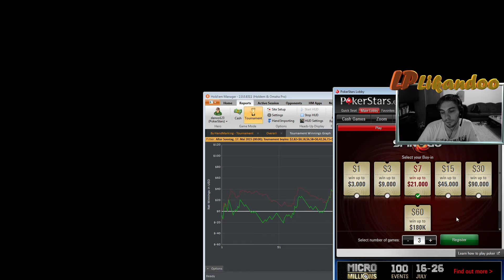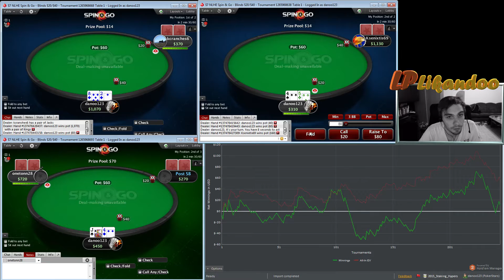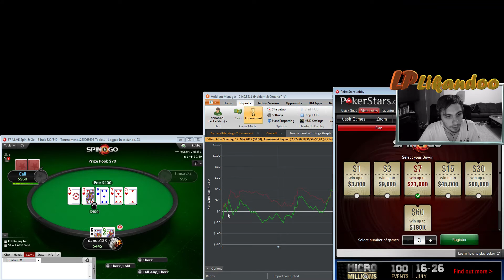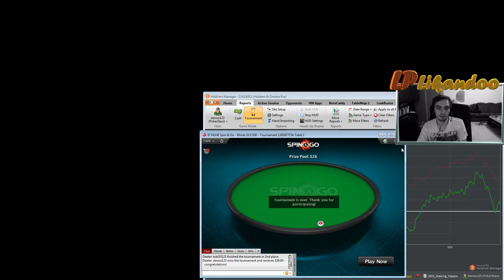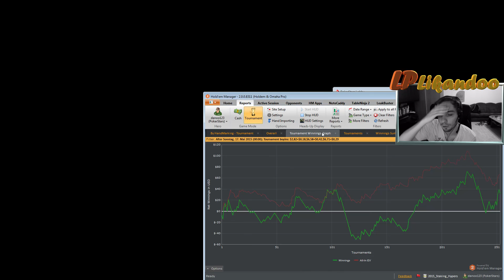Spin IT UP #28 - 115$ von 1000$ ⇒ Ein 70$ Spin&GO! (GER / Poker)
« SPIN IT UP »
In dieser Serie werde ich versuchen mit einem sehr aggresiven Bankroll
Management 100$ auf 1000$ zu bringen mit nur Spin&GOs auf Pokerstars.
Beginnend auf dem 3$ Level werden wir aufsteigen sobald wir 20 Buyins
für die 7$ Spin&GOs haben.

« Support @ Scial Media :»